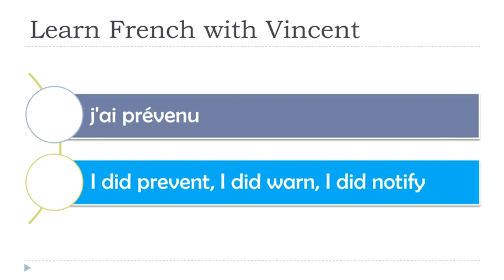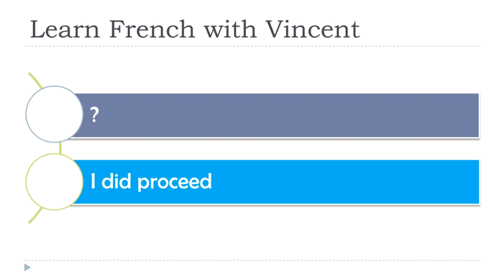Learn French I Exercises I Passé composé # 82